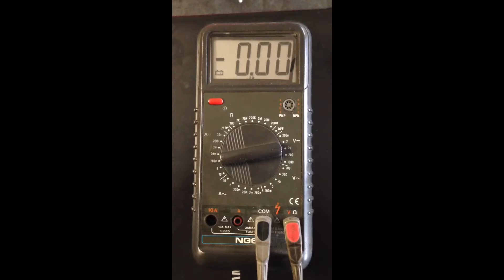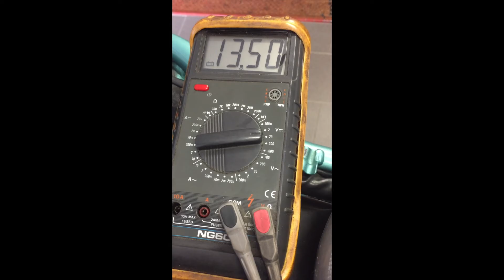Est ce que ma batterie se recharge correctement?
Ah les Sport Classic et leur régulateur: toute une histoire! ;)